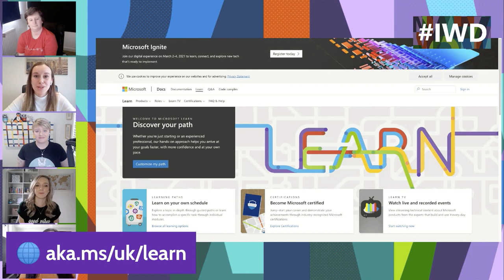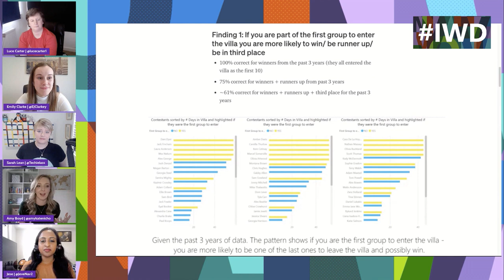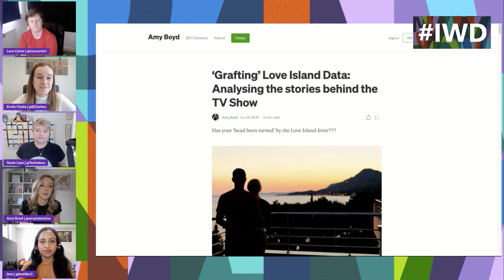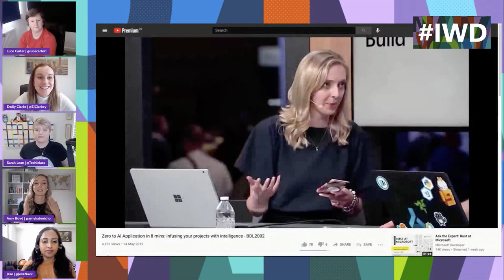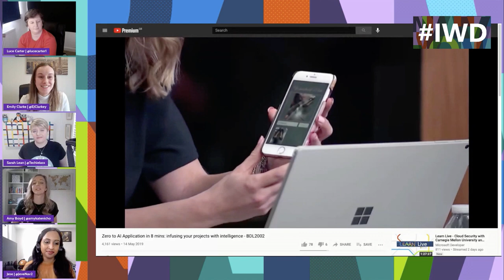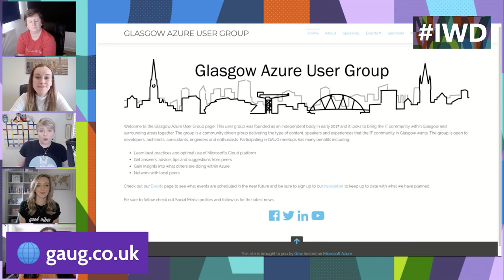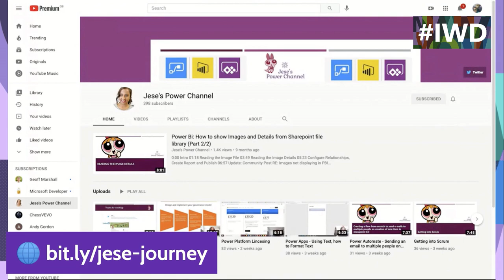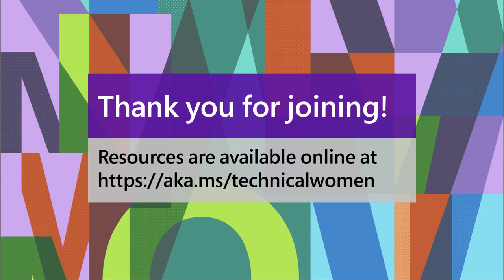Technical Women in the Microsoft Community Panel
To celebrate International Women's Day, we've brought together a panel of female technical experts to share their inspirational career journeys and guidance for anyone starting or building their career in a technical role.

Microsoft UK's Emily Clarke hosts our panel of expert technical women - Amy Boyd and Sarah Lean, both Senior Cloud Developer Advocates at Microsoft UK and Jese Navaranjan and Luce Carter, Microsoft UK MVPs, as they inspire you to take your next step on your technical career.